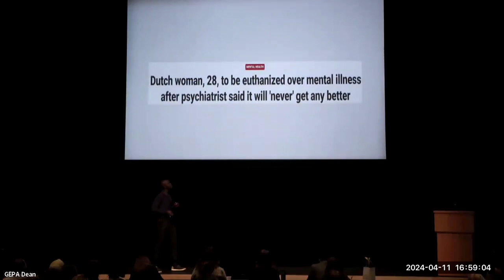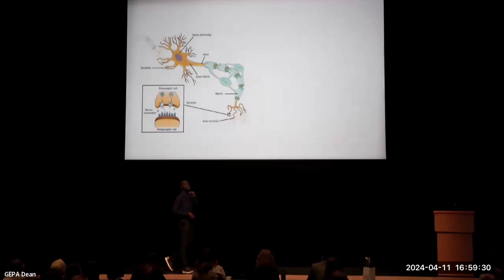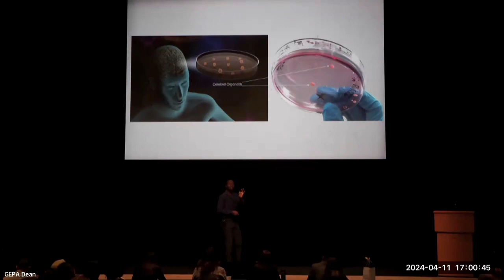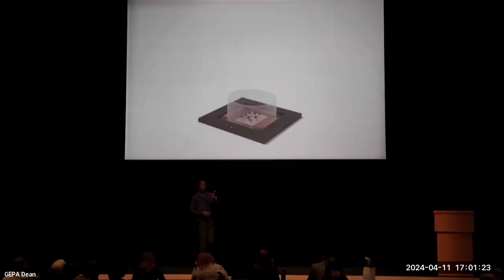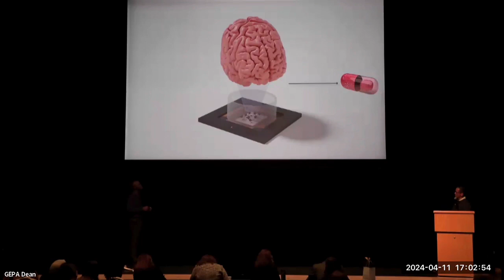2024 UC San Diego Grad Slam - Omowuyi Olajide